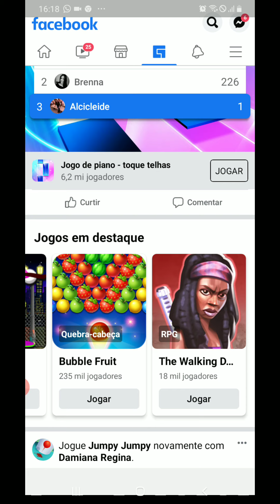Bubble Fruit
jui*, &hui(, ainfo dicas,